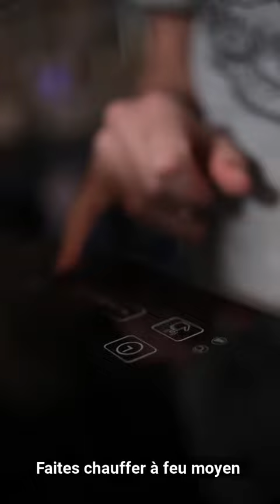Tuto La Main Noire - Réaliser un Spiced Raw Cacao Latte à la maison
Voici comment faire un parfait Spiced Raw Cacao Latte à la maison, avec Le Spiced Raw Cacao Paste de La Main Noire